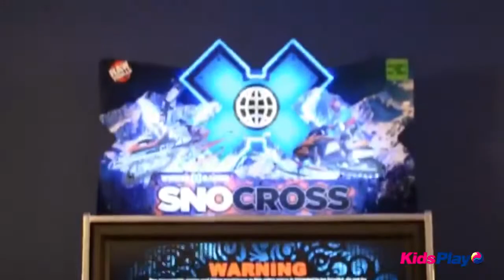Видеоаппарат Snocross 42"